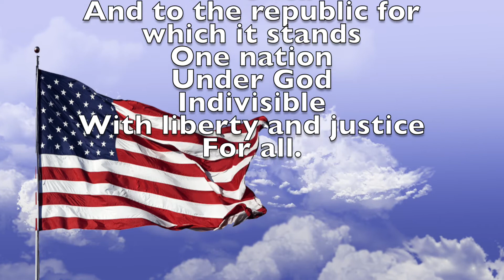The Daily Titan Oct. 19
This video is about The Daily Titan Oct. 19